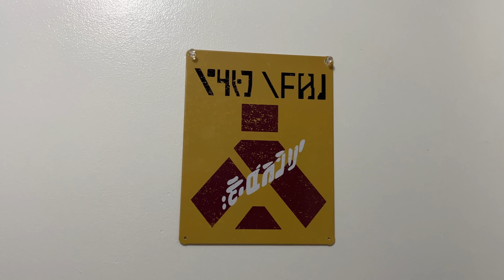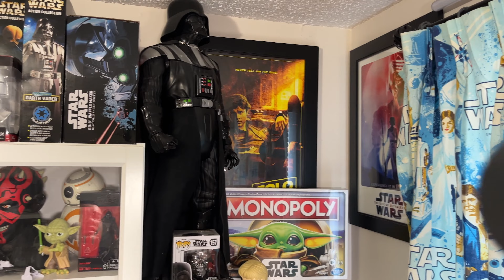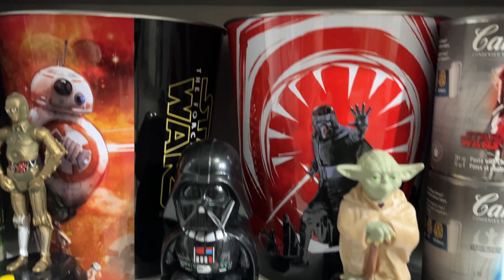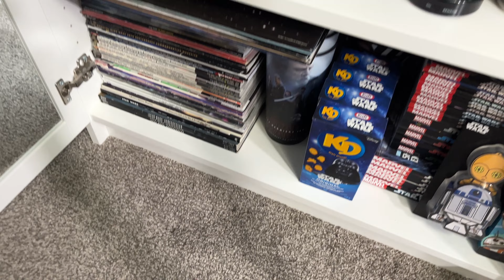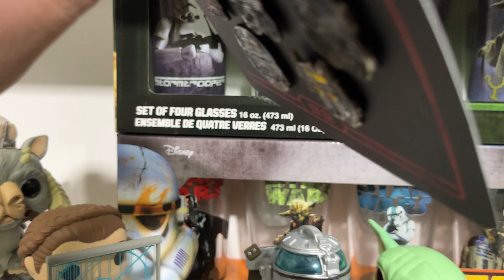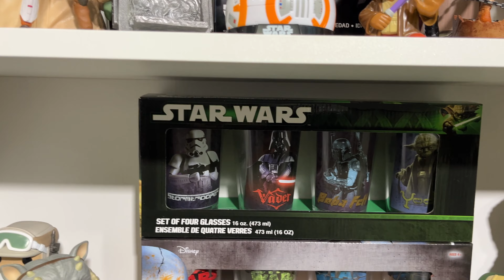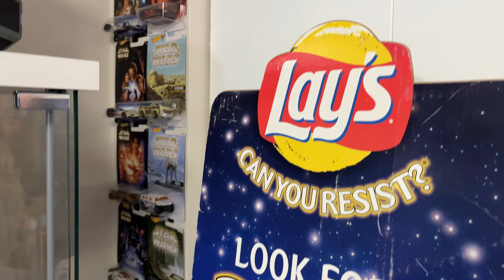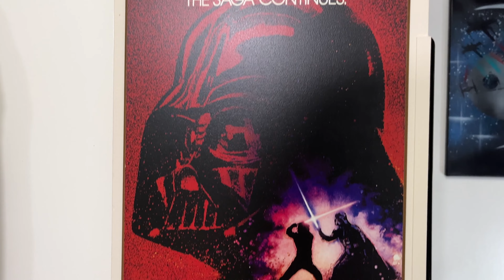Star Wars Collection Room Tour 2022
This is my Star Wars Collection Room Tour for 2022!!!